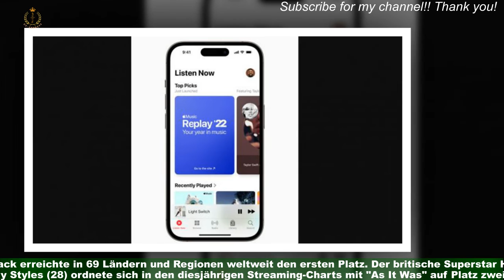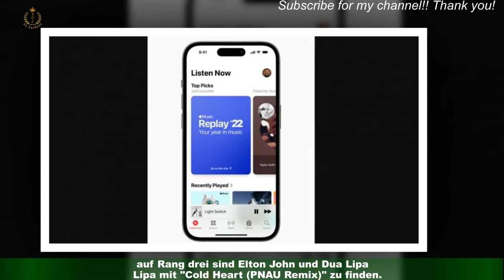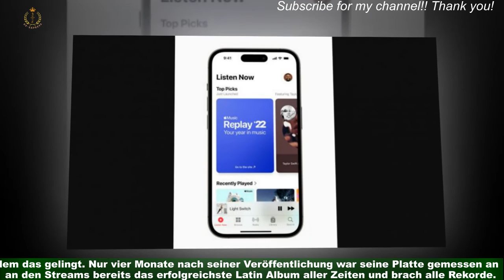Apple-Charts: Justin Bieber und Kid LAROI vorne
The Kid LAROI (19) und Justin Bieber (28) stehen 2022 in den globalen Apple-Streaming-Charts mit ihrem gemeinsamen Song "Stay" auf Platz eins.Die Nummer wurde im Sommer 2021 veröffentlicht, hielt sich 51 Tage lang an der Spitze der weltweiten Top 100 und überzeugte auch 2022.Der Track erreichte in 69 Ländern und Regionen weltweit den ersten Platz. Der britische Superstar Harry Styles (28) ordnete sich in den diesjährigen Streaming-Charts mit "As It Was" auf Platz zwei ein,